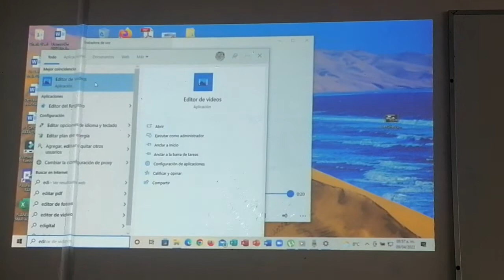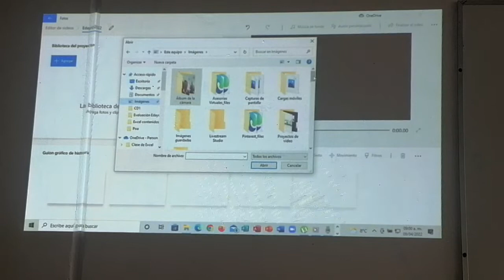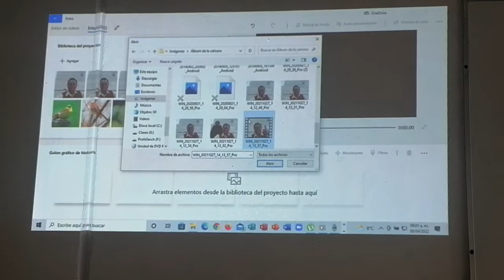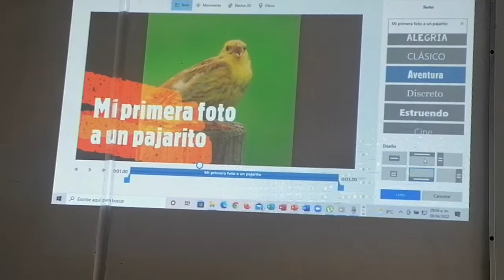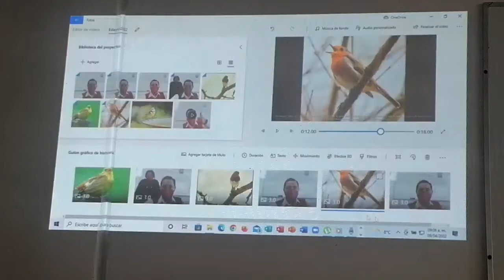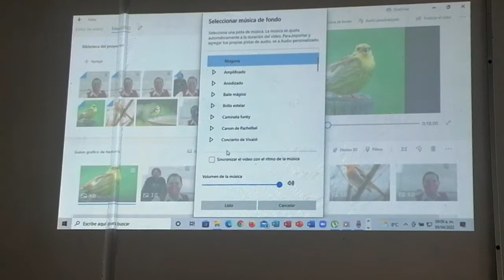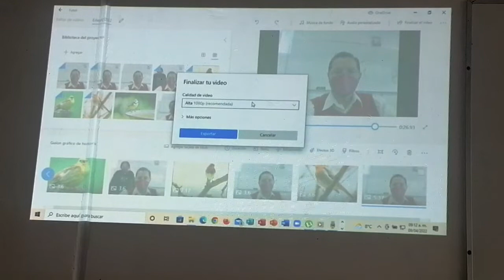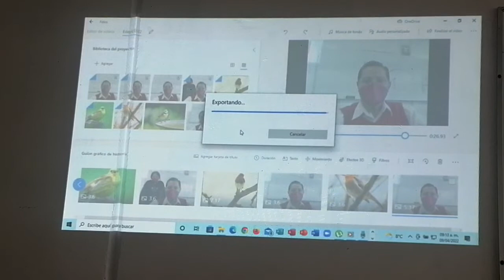Editor de Video de Windows 10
Editor de Video de Windows 10, fácil de realizar.